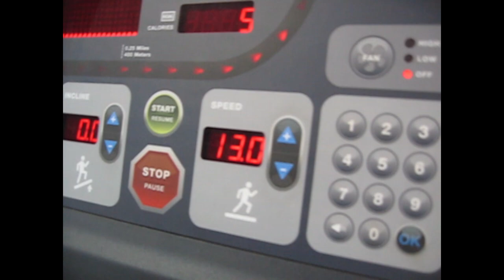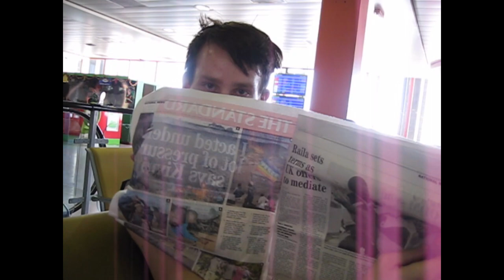Kenia 2007 - Etelä-Afrikka 2008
Kenian presidentinvaalien jälkeen maassa oli levotonta ja @jaakkonieminen5366 kanssa pari päivää Nairobissa oleskeltuamme ostimme lentoliput Etelä-Afrikkaan. Jatkoa toisella videolla, josta linkki videon lopussa.

torstai 10. tammikuuta 2008
What is the thing that matters?
These couple of weeks I have had many thoughts in my head. The first one was when we climped airplane at Helsinki airport on 31.12. I didn´t have clue of what was to come. I had read the news about the situation in Kenya and knew that thing was tence. The elections were held in 27.12 and the situation had gone to worse since they started counting the votes. At the airport in London me and my travel partner Jaakko asked to change the flight so that we would fly to South Africa. That would have meant buying a new ticket so we decided to go Kenya and see how the situation was going to turn like. We arrived in Nairobi 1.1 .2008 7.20am in the morning. I had a king idea of buying an air ticket to Eldoret to avoid long and unsecure car ride. Taking a bus would have been even riskier. The first flight was the next day early in the morning so we decided to take a look at Nairobi after taking the luggage to hotel as close to airport as possible.

We met a nice and reliable taxi driver who took us to national park for a short walk. After that we went to feed some monkies and to visit a local shopping centre. Everything looked calm in Nairobi with the only exception that there were only few cars on to roads. When returning to our hotel at 5pm we tryed to drive through city centre. Police had closed roads leading to centre and tried that way to avoid demonstrators to enter city centre. That was the only sign I saw that thing were not normal. Back at our hotel we went to a workout in the gym where we could find a treadmil. That was good and there was no need to run outside. That exercise turned out to be the only one in Kenya. In the evenint my journalist brother called me to warn about the worsening situation. Things looked bad and he only did not only encourage but told us not to go Eldoret. Situation over there had gone worse after a church was burned down with people inside it and people running away from their homes to police station to a safe. That was a sign that things were not fine. Instead of flying to Eldoret we bought a new ticket to first flight to go South-Africa. We got tickets for the evening flight and had some time to wait. In a meanwhile Jaakko had realized that a hundret euros were stolen from his walet from our four star hotellroom. We went to solve that and were promised that things are being taken care of. Until now nothing had happened.

When sitting at airoplane on the way to Johannesburg many thoughts run in my head. Was this a wise idea? Should we have waited for few more days to see if things calm down? New ticket costed some money and I really wanted to see my friends in Eldoret. We passed mount Kilimanjaro and my thoughts continued thinking the innocent lives being lost in strungles. Why do these people hate so much each other? I have been to several countries and also to Belfast North Ireland where people also used to kill each other. I got friends from both sides and asked questions from them. I even took classes on conflict just to understand the situation. And now we were on a plane talking and trying to find out whats behind the post election conflict. I basically read all the news available and discussed with Jaakko about that.

I landed Johannesburg airport with a lot of thoughts in my head. Luckily OP, the organizer for the camps in Dullstroom was there to pick us as there were some Norwegians arriving too. One of them returned Norway the next day though due to lack of visa. It was about 2am when we came to our house and I was ready to fall asleep immideately. Due to a lot of travelling and some stress caused by the situation I was quite tired. Only the next morning I realized that some Norwegians had arrived to same house a few hours earlier. We soon got to know each other and got along well. These talkative people saved my trip to South-Africa.